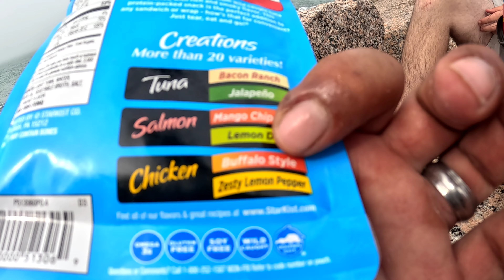BIG FISH jetty fishing, plus tips for a successful deepwater Redfish release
Whats up Fishing Fam! I hit the jetties in search of some big fish, wel I sure got me some action. plus there is some great information and tips, on releasing a deep water cought redfish.

🔱 gear purchased at
Outdoor Alphas 👇👇